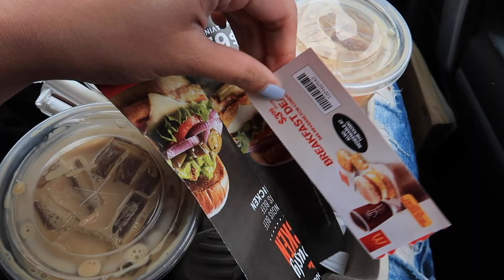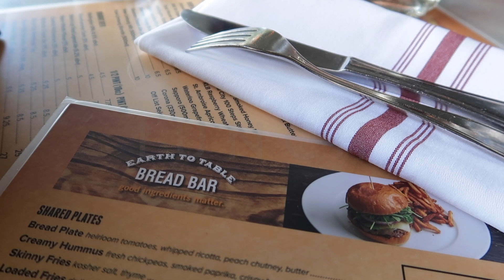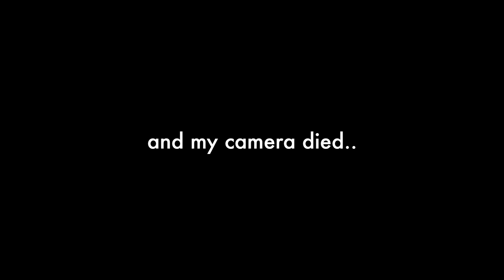MOVED TO A NEW HOUSE !! | Tiffany Cruz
HELLO EVERYONE!
I got a new camera so I'm testing it out with this latest vlog.

⇢ EDITING
‣  iMovie

ABOUT ME:
Tiffany Cruz is the owner of City Sleek Chic, a personal style and lifestyle blog based in Toronto. Aspiring stylist, sometimes a model, and content creator, Tiffany has always been inclined to fashion. Going back to January 2012, she decided to give blogging a try. It wasn't until October 2014 that City Sleek Chic was born. Since then, Her blog has turned into an outlet where she not only shares her love for fashion, but also where she documents pieces of her everyday life. Her goal is to encourage and inspire everyone across the globe through her personal style.